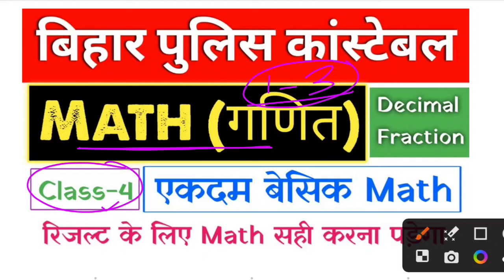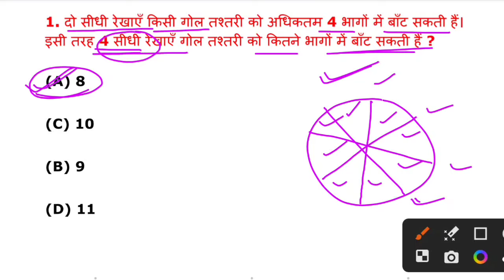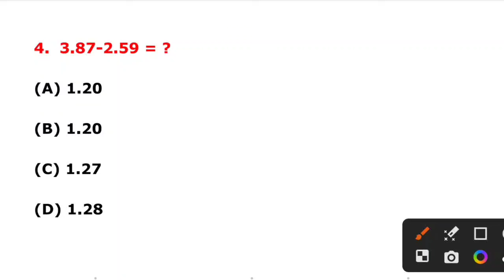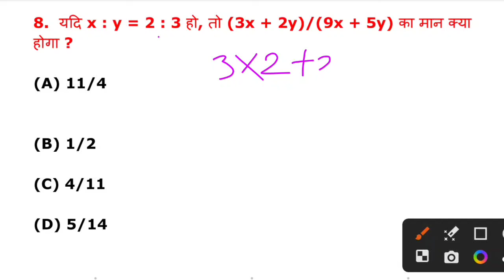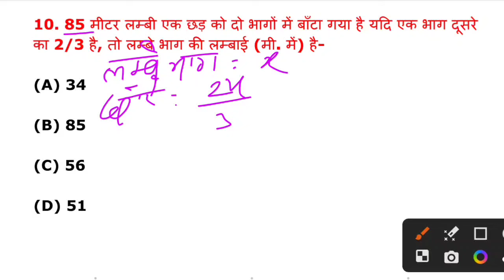Bihar Police Math Class -04 | Important Math Question And Solution | Bihar Police Re-Exam 2024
bihar police math special class 2024
Bihar Police important math